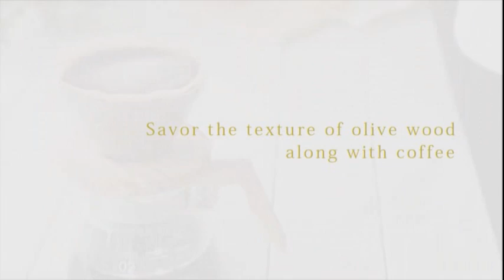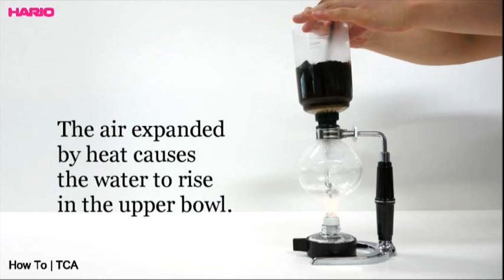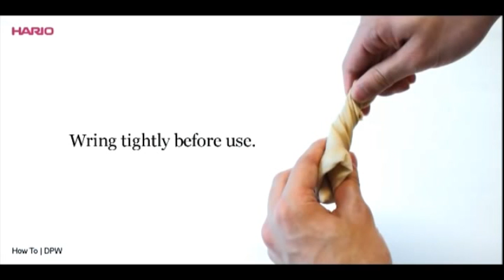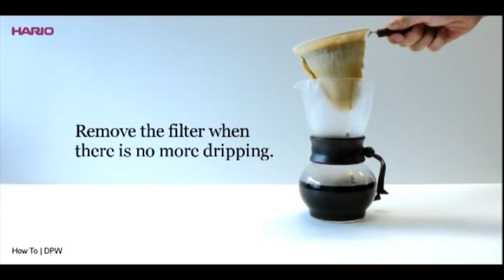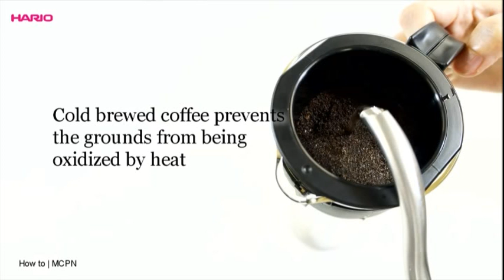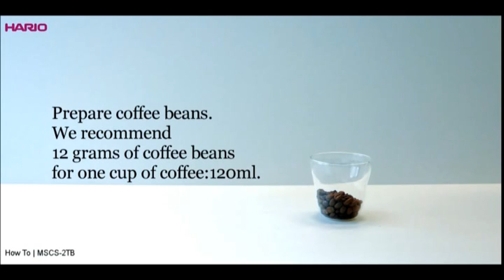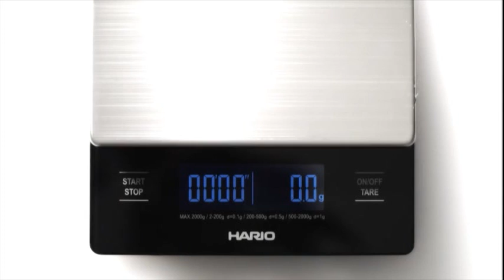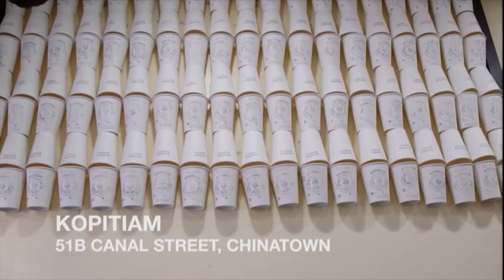Hario Brewing Coffee